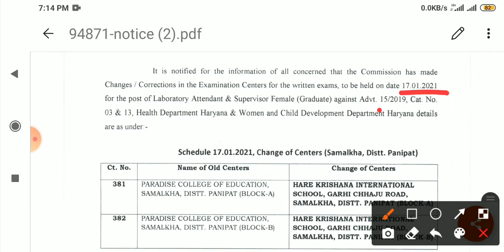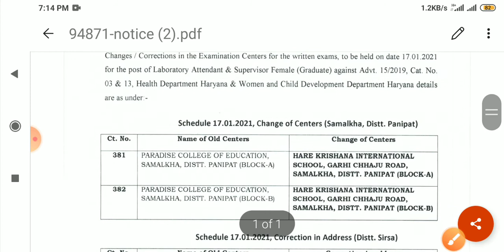लेबोरेट्री अटैंडेंट और सुपरवाइजर फीमेल के एग्जाम सेंटर में बदलाव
for SSC exams CTET rtet DSSSB RRB NTPC GROUP-D Haryana police Htet parwati gram schiv GROUP-D etc